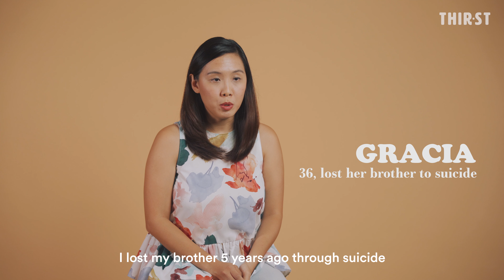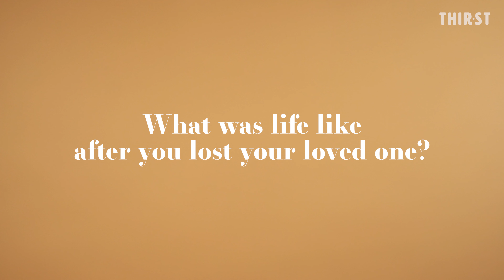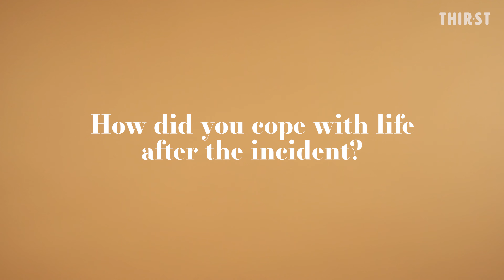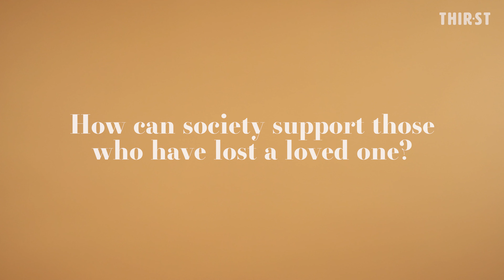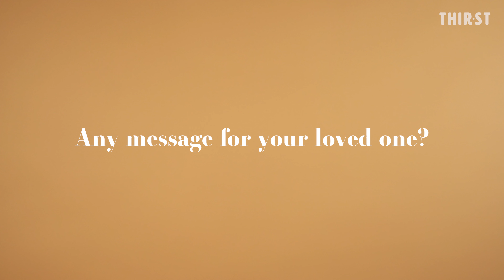Spill the Teh Ep 5: Losing a loved one to death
A best friend. A family member. A fiance. 5 individuals opened up about the pain of losing a loved one and how they’ve found hope in spite of the loss.

In our new weekly series, SpillTheTeh, we'll hear wonderful stories like these as people in Singapore share some of their best takeaways from life.